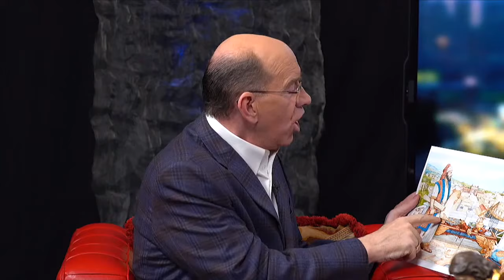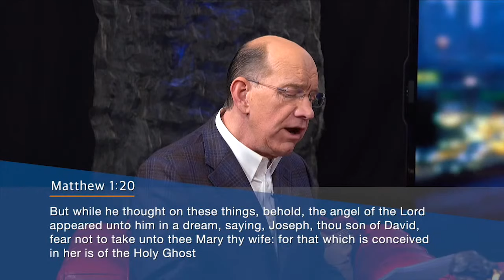Joseph, the Foster Father of Jesus — Home Group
Being the foster father of Jesus, the Son of God, was not a position just anyone could fill. It required just the right person — someone kind, humble, faithful, successful, spiritually attuned to the voice of God, and quick to obey. Joseph was that man. Tune in to tonight’s Home Group for some interesting facts about Joseph that you may not have known!